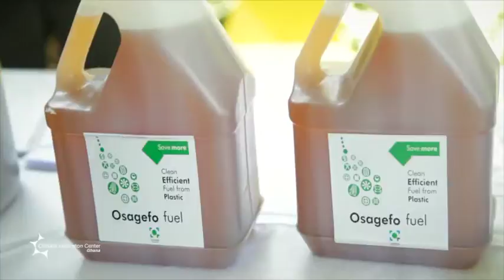Recap: Launch of Ghana Climate Innovation Centre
Funded through a grant from the World Bank Group and partners, the Ghana Climate Innovation Center (GCIC) is a green project incubation hub where entrepreneurs and startup ventures can access support to develop their innovative ideas into strong and viable businesses. This video shows a recap of the center's launch at Ashesi University, where it will be based.